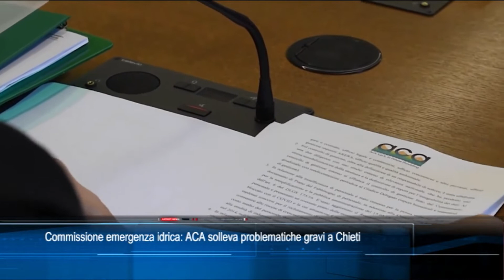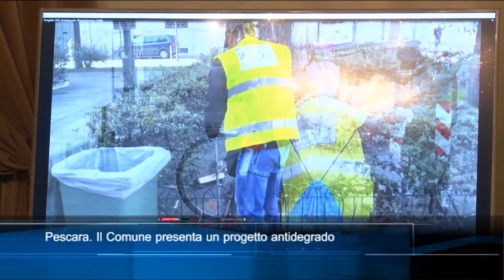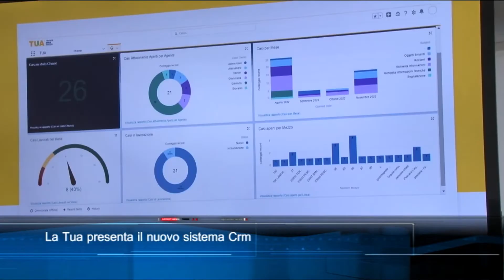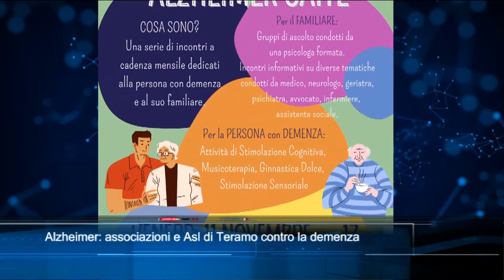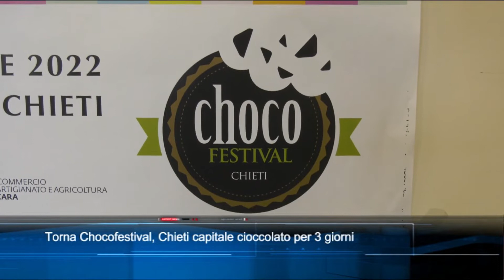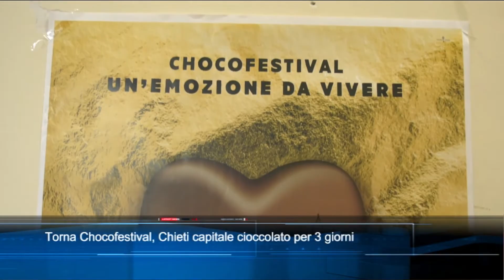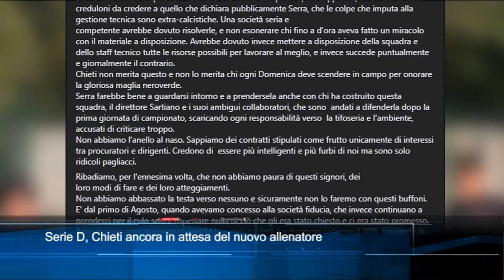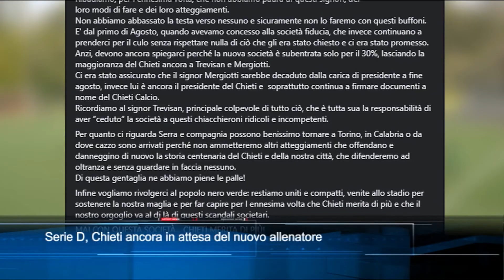TgSei Edizione delle 14 Giovedì 10 novembre 2022